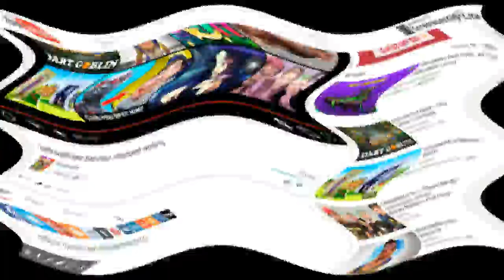Sub to sociophobian for giving me the link for the editor
Song: Eminem-The Way I Am